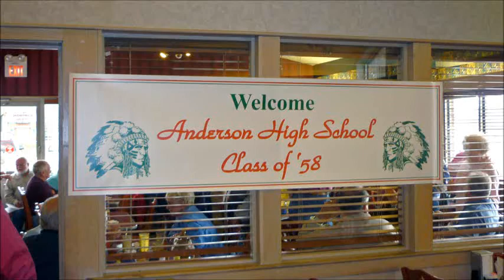AHS '58 Luncheon Sept 2011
Anderson High School Class of 58
Sep 2011 Luncheon